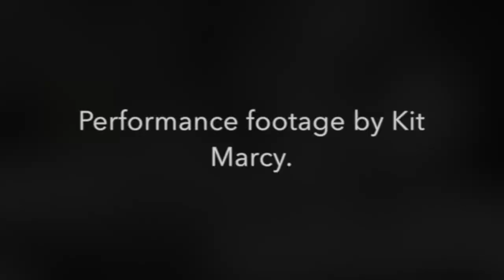A Genderqueer Cabaret Preview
Watch this sneak peak of A Genderqueer Cabaret, premiering at the Boulder Fringe Festival August 17-26!